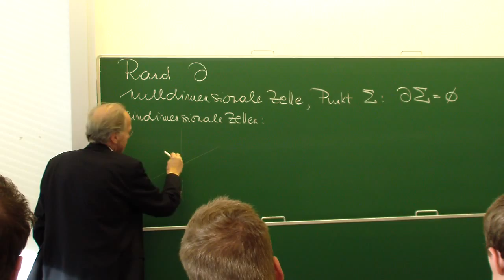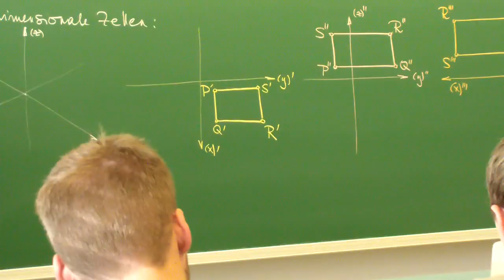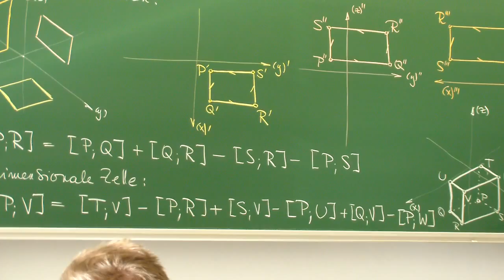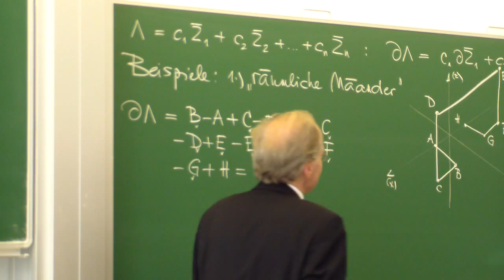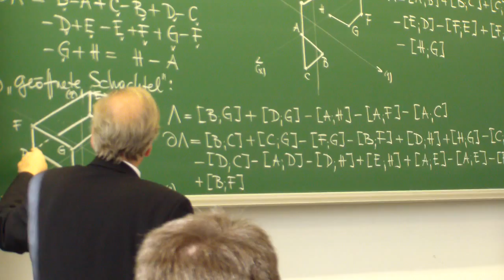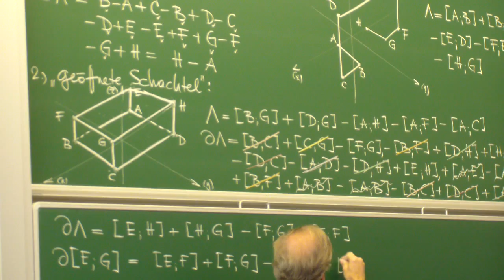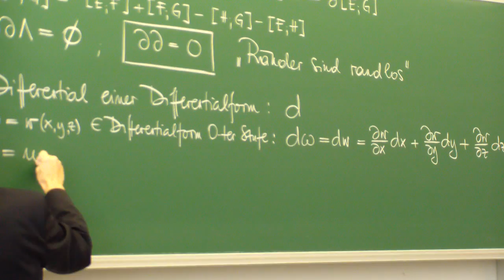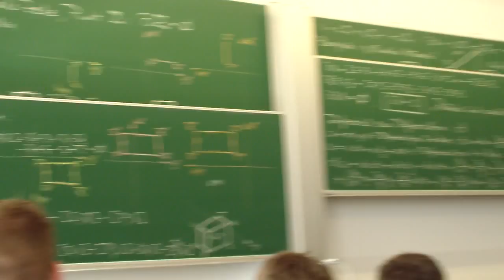Lec. 100 Vektoranalysis 2013 10 08 DI